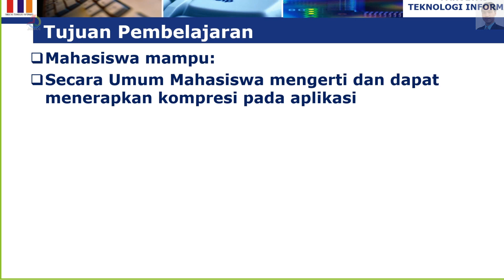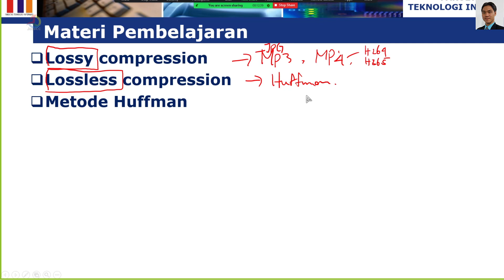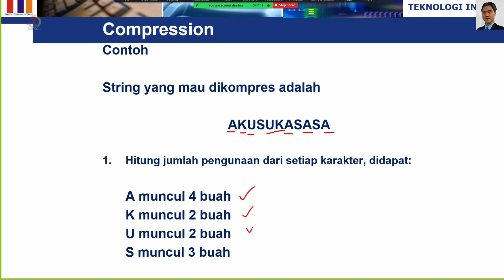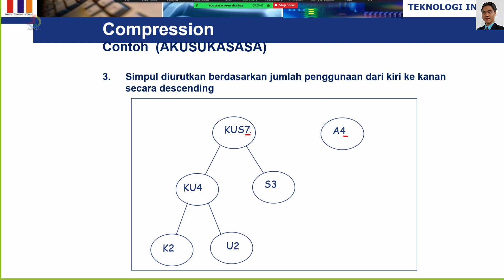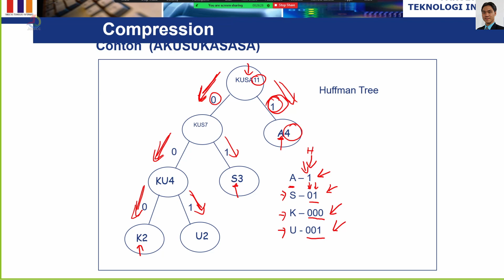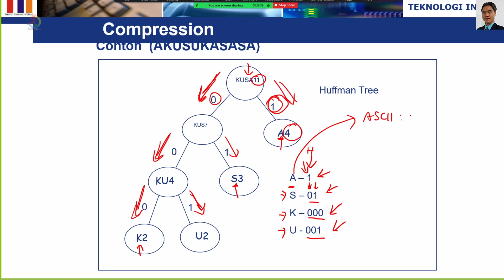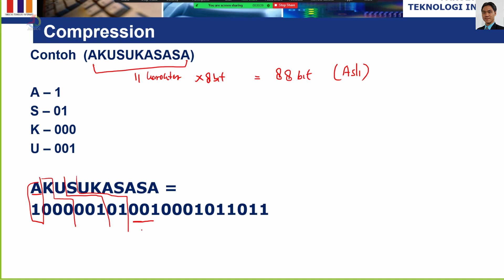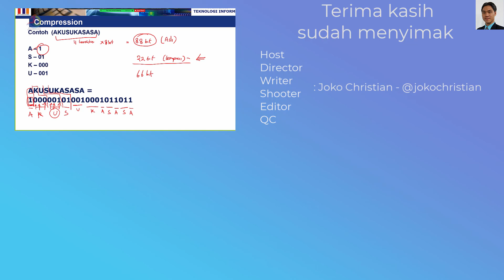Kompresi data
bagian dari kuliah keamanan data pada fakultas teknologi Informasi Universitas Budi Luhur.

menjelaskan kategori umum kompresi data
menjelaskan cara kerja kompresi dengan algoritma huffman